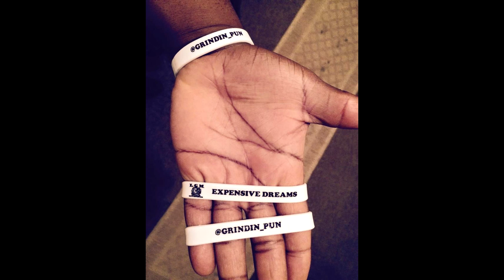GRINDIN PUN | EXPENSIVE DREAMS VLOG | (PT.1)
In Pt.1 (Intro) Of the "Expensive Dreams" Vlog series, take a look at the photo-shoot for the "M.O.N.E.Y" cover, and view Grindin Pun & His Label Mates live on stage in Bellwood, IL.